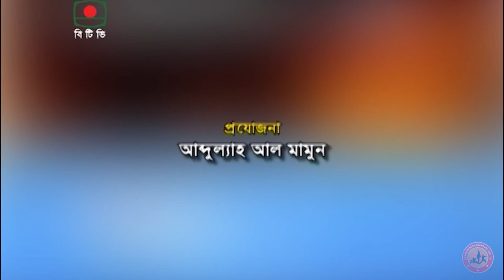Bangladesh Television Karate Program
Karate training Institute
shotokan karate bangladesh
Road 95, House 4, Gjlshan-2 Dhaka - 1212